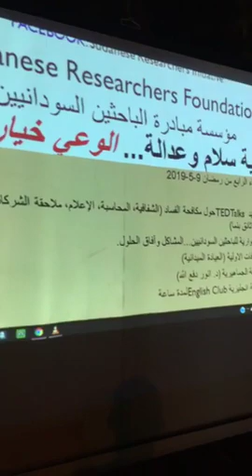ما يحدث في البنوك السودانية وفك حظر بعض حسابات الدولة العميقة